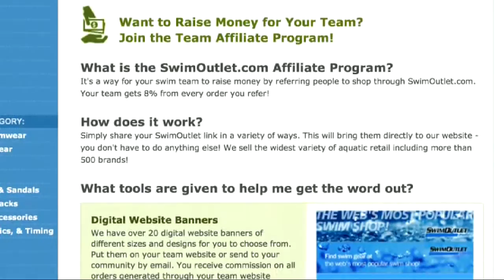Alex Valente on The Morning Swim Show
Alex Valente talks about his recent trip to Asia with members of the 18-and-under USA team to Asia for two meets in the World Cup. He also talks about his goals for breaking major time barriers in butterfly and how attending the University of Southern California next fall will help in that regard.